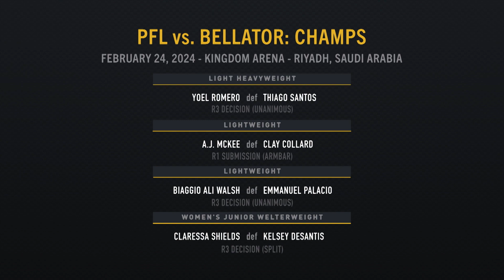Weekly MMA News [29 February 2024]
"Renan Ferreira and Johnny Eblen make history at PFL vs. Bellator, and the upsets at the UFC in Mexico.